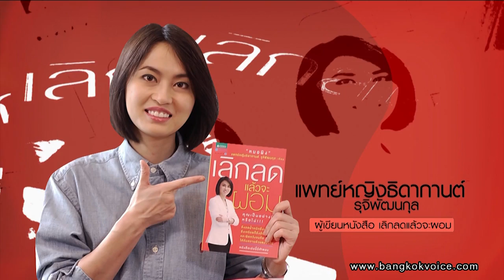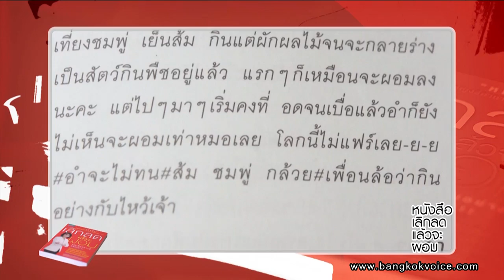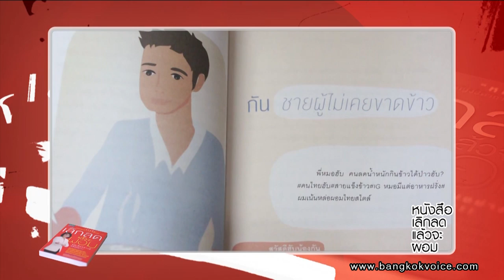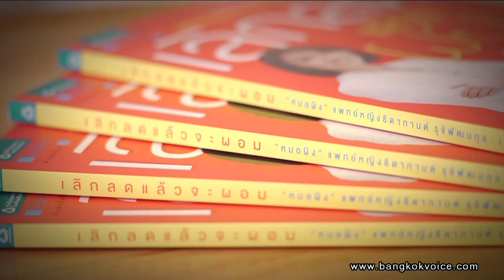เลิกลดแล้วจะผอม / Book Club by Suranand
ช่วง Book Club by Suranand คุณปุ้ม สุรนันทน์ ร่วมพูดคุยกับ 'หมอผิง' แพทย์หญิงธิดากานต์ รุจิพัฒนกุล ผู้เขียนหนังสือ 'เลิกลดแล้วจะผอม'

ถ้าคุณยิ่งลด น้ำหนักยิ่งเพิ่ม..ยิ่งเครียดก็ยิ่งล้มเหลว ผิดหวังจนท้อ..และพ่ายแพ้ให้กับความอ้วนตลอดไป หนังสือเล่มนี้มีคำตอบ